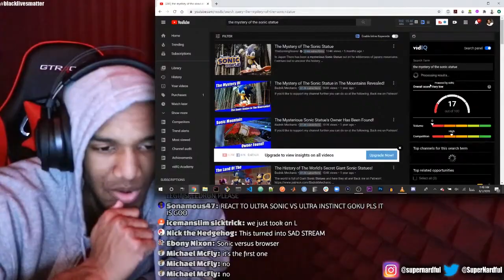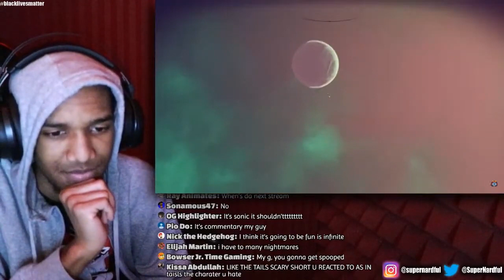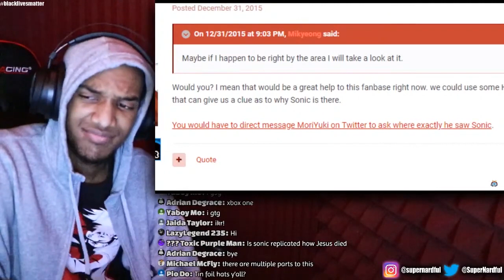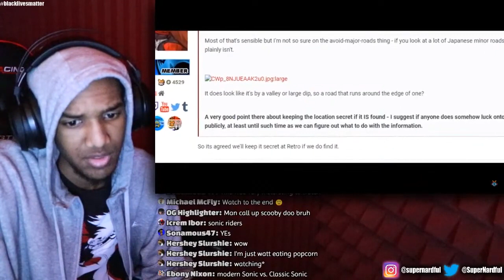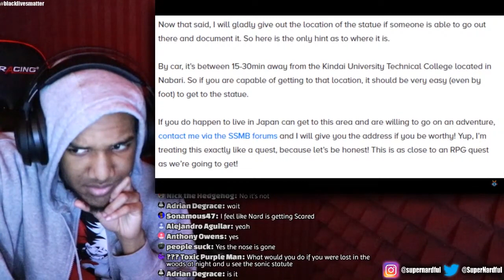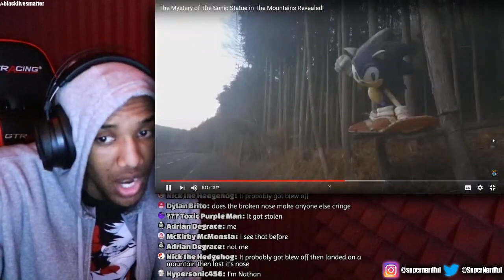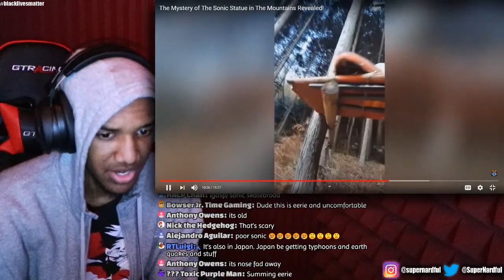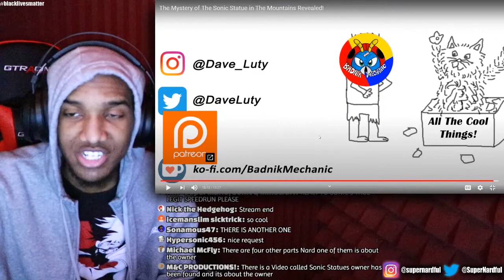The Mystery of the Sonic Statue in The Mountain Revealed Reaction